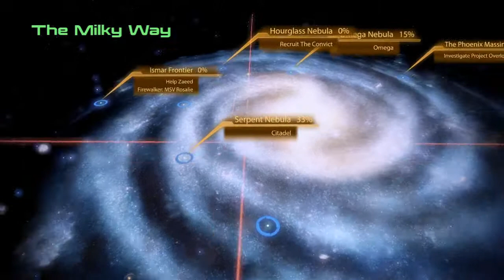Mass Effect 2 W/Dallas Flett Episode Fourteen - Zaeed's Mission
It's got Action... pretty much All I can say :D

My Facebbok Page to get the latest info from me.

This is the Intro Song!

This is the outro Song!